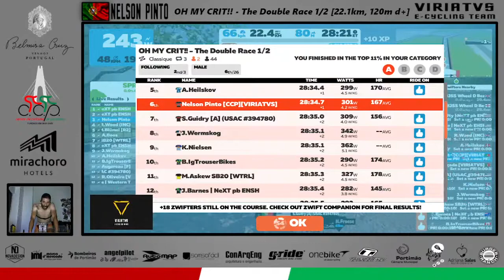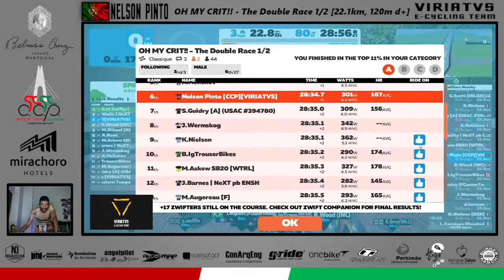OH MY CRIT!! - The Double Race 1/2